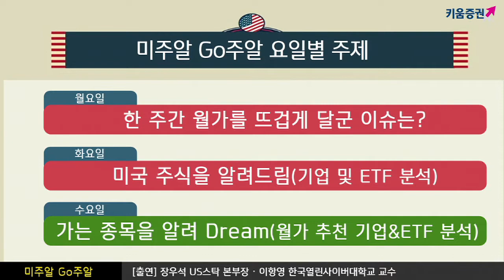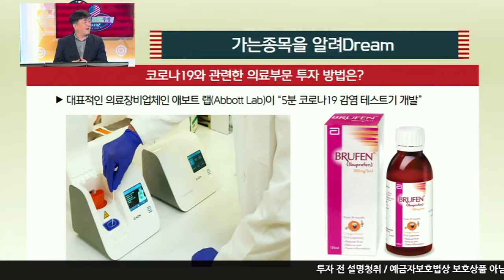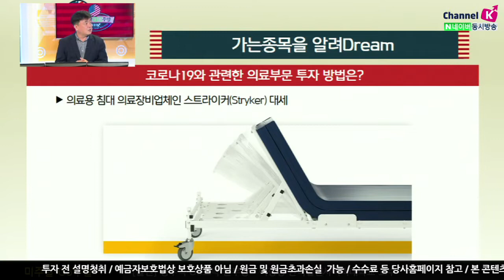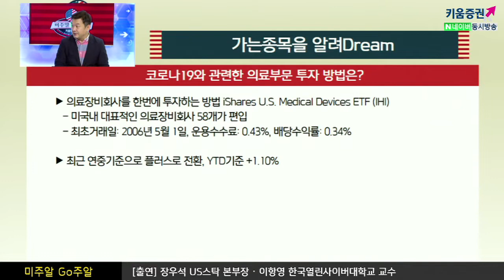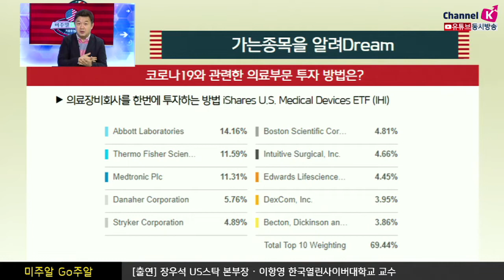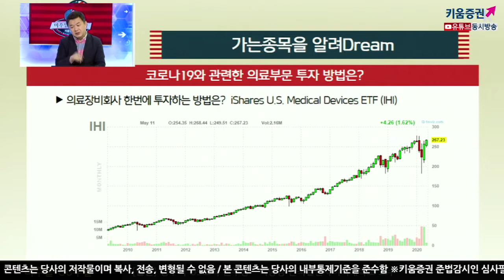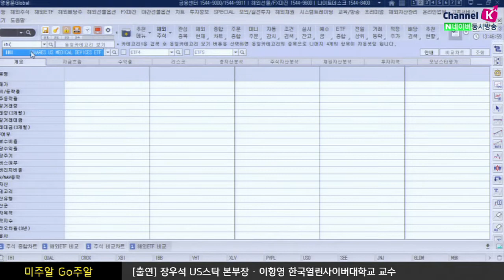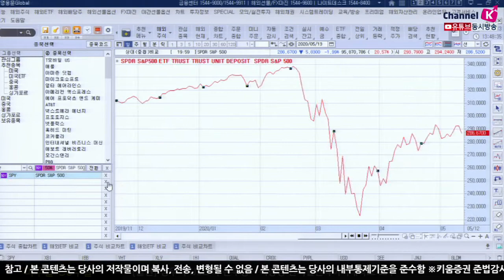[해외주식투자] 미주알 GO주알 /​코로나19 관련 가장 쉬운 의료부문 투자방법은? (20.05.13)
코로나19 관련 가장 쉬운 의료부문 투자방법은?
이란은 의료용 침대 부족으로 군에서 임시 침대 보급
의료용 침대는 의료 장비업체인 스트라이커(Stryker)가 대세​

​의료장비회사를한번에 투자하는 방법 iShares U.S. Medical Devices ETF(IHI)
미국내 대표적인 의료장비회사 58개가 편입
최초거래일: 2006년 5월 1일
운용수수료: 0.43%, 배당수익률: 0.34%​

의료 장비회사를 한 번에 투자하는 방법 iShares U.S. Medical Devices ETF(IHI)
주가는 사상최고치에 접근​